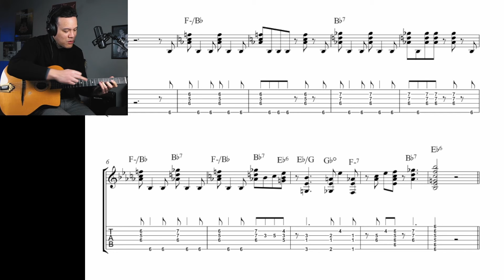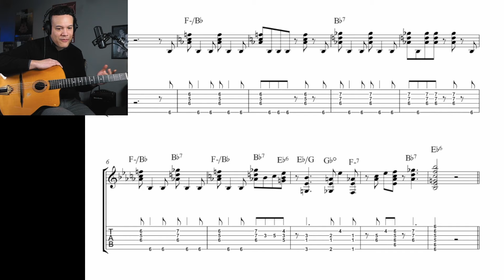You Can Use This Intro All The Time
Guitar Used: Altamira "Model TD"